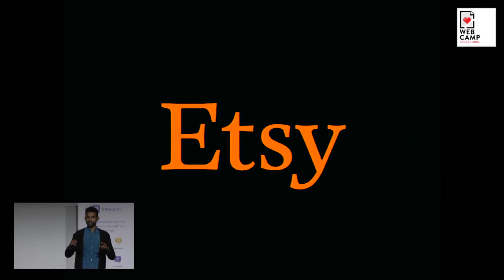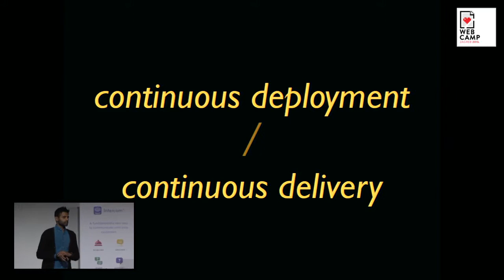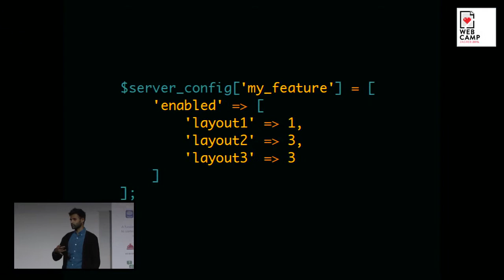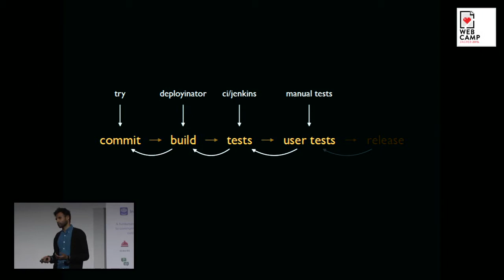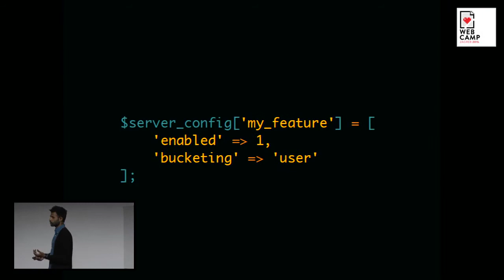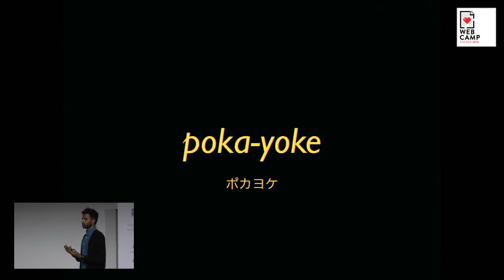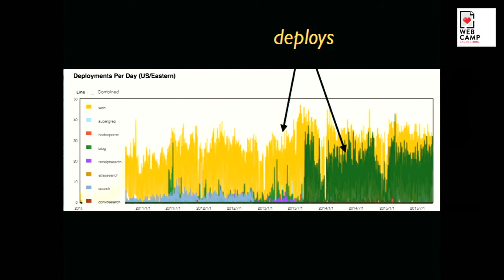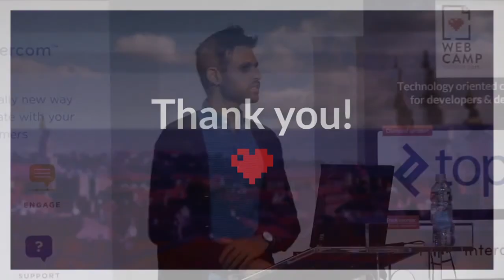Premshree Pillai - Continuous deployment at Etsy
How we foster an environment of continuous deployment using technical tooling and culture.

At Etsy our approach to development is to make small, incremental, continuous changes to the site. Deploying code to production anywhere between 20 to 40 times a day requires not only technical tooling, but also a culture that allows for and encourages innovation, confidence backed by actual data and comprehensive tests, and blameless post-mortems that allow for a feedback loop we can learn from and improve.

Learn how we foster an environment where we make this possible.